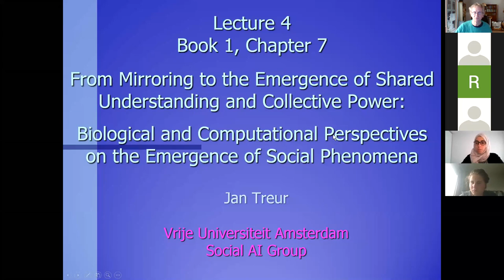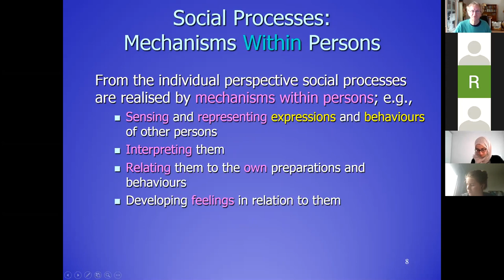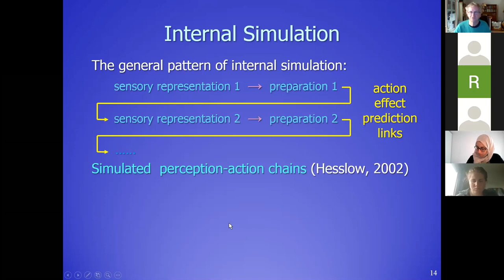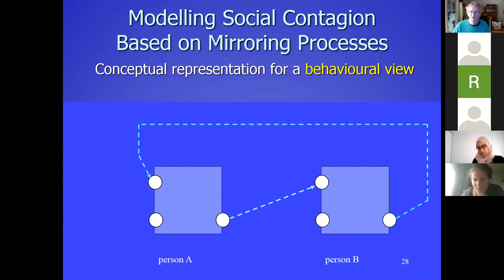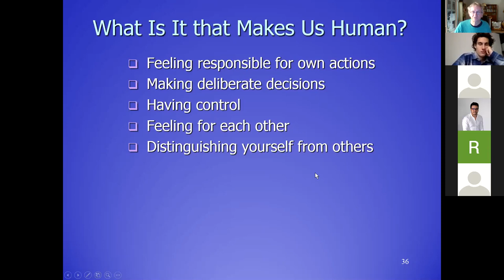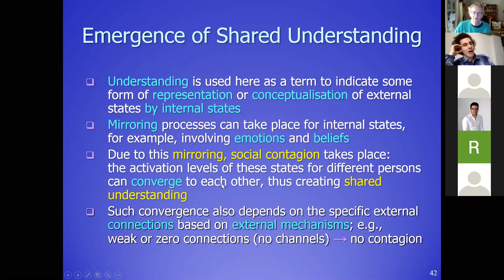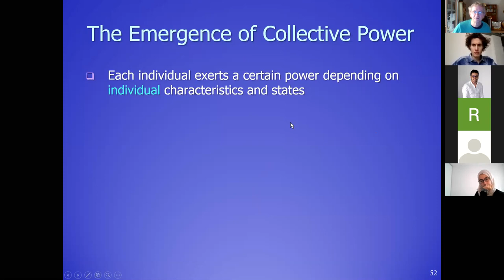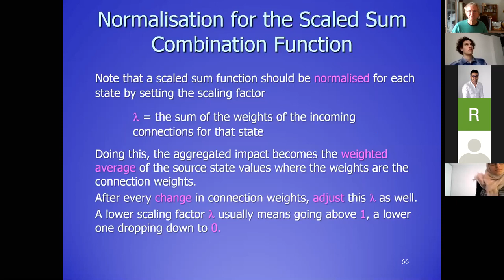BDSN20: Lecture 4 - From Mental Processes to Social Processes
This presentation mainly follows Ch 7 of: Treur, J. (2016). Network-Oriented Modeling: Addressing Complexity of Cognitive, Affective, and Social Interactions. Springer Publishers.

xxxxxxxxxxxxxxxxxxxxxxxxxxxxxxxxxxxxxxxxxxxxxxxxxxxxxxxxxxxxxxxxxxxx